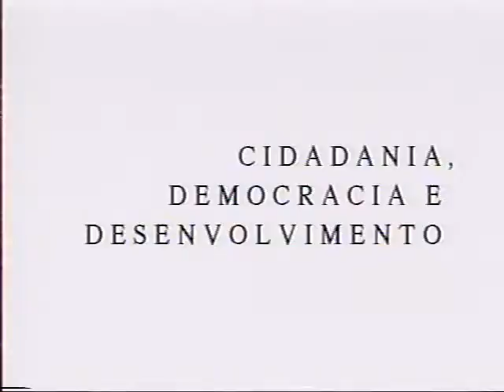1 Ciclo de Debates A Democratização do Estado Palestrante Tarso Genro parte 3